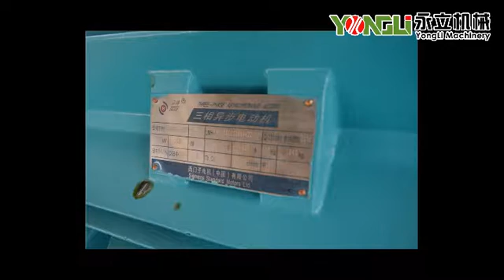YONGLI YPM 600X biomass pellet machine